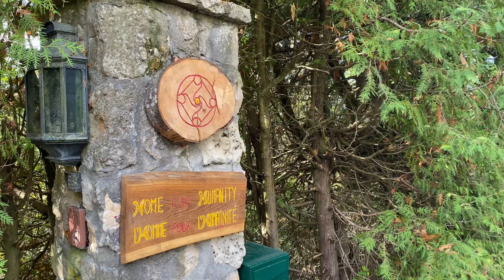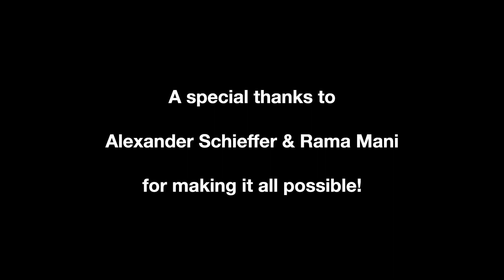Becoming an Agent of Transformation – A University of St. Gallen Course at Home for Humanity, France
From 2nd to 4th November 2022, 24 Bachelor students from Switzerland’s University of St. Gallen, came to Home for Humanity in Haut Valromey, France, for a 3-days intensive of the course “Becoming an Agent of Transformation – The Art and Science of Integral Transformation”.

This highly interactive course is for motivated students who are keen to make a meaningful contribution to the world at a time of global turmoil and transition.

Participants are supported in identifying their ʺcallingʺ or ʺlife purposeʺ and mapping their own journeys as transformation agents to develop regenerative solutions to key societal challenges.

The film was produced by one of the course participants!

Film & Edit:
Kenny Frisella, Switzerland/Italy

"Home for Humanity” by Max Abouleish-Boes (Composition, Lyrics, Voice), Egypt/Germany & Selma Abouleish (Voice), Egypt
“Let’s live together with our differences” by Enzo Ikah (Composition, Lyrics, Voice), Kongo/Turkey